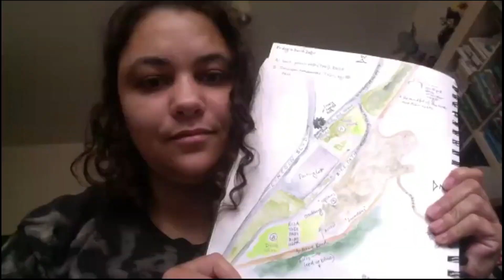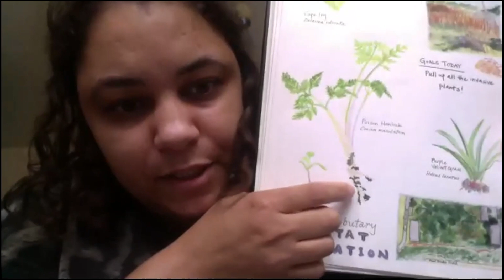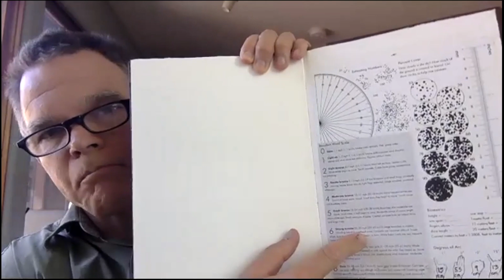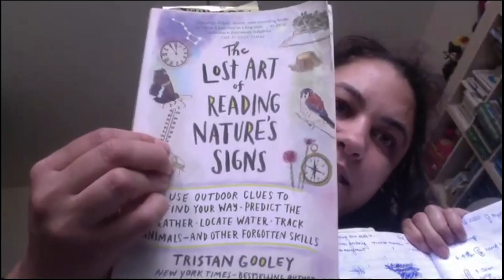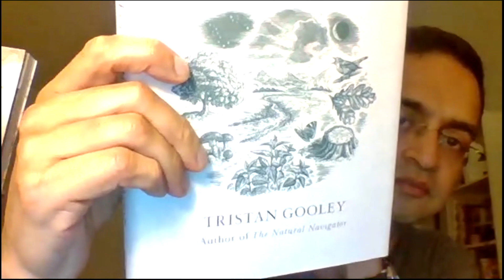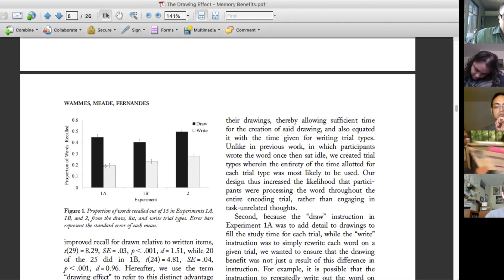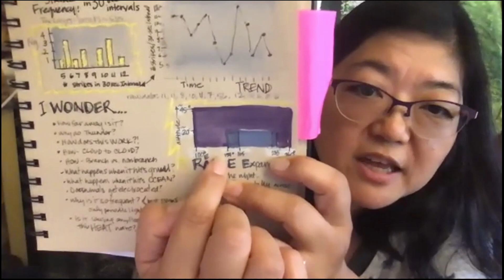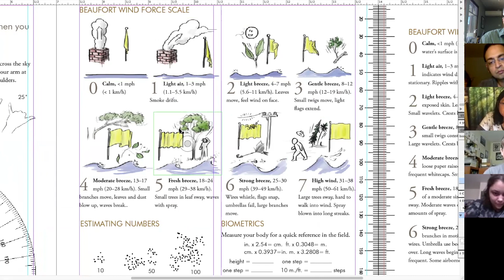Numbers and quantification in a Nature Journal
Join the Nature Journal Educators Forum as we discuss how to count, time, and measure the world. How do you add numbers to your journal? How can quantification help you and your students be more precise in notetaking?